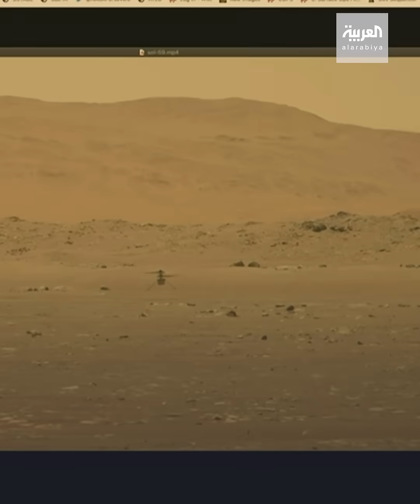مروحية "ناسا" تحلّق فوق المريخ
"ناسا" تحقق بنجاح أول عملية طيران في الغلاف الجوي لكوكب المريخ